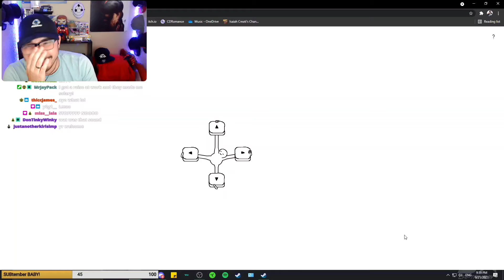Need a game to pass the time?